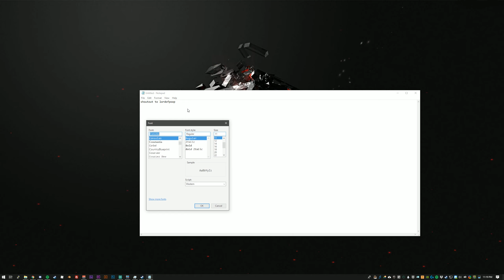HOW TO NOTEPAD 2019 WORKING NOVIRUS FREE (2 METHODS!)